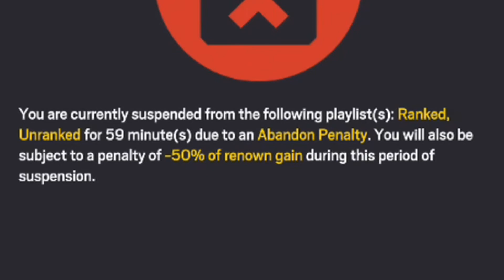Rainbow Six Siege Ranked but I broke it and can't fix it...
Today I play Rainbow Six Siege ranked but the game well... breaks. Enjoy!

Smoothy's Sensitivity

Horizontal - 65
Vertical - 35

ADS (Advanced)
1.0x - 20
1.5x - 32
2.0x - 32
2.5x - 33
3.0x - 33
4.0x - 33
5.0x - 33
12.0x - 50

Tom Clancy's Rainbow Six Siege is an online tactical shooter video game developed by Ubisoft Montreal and published by Ubisoft. It was released worldwide for Microsoft Windows, PlayStation 4, and Xbox One on December 1, 2015. It is also set to be released for PlayStation 5 and Xbox Series X.